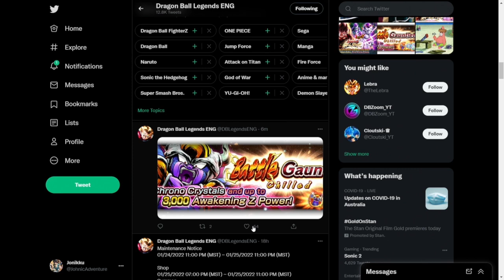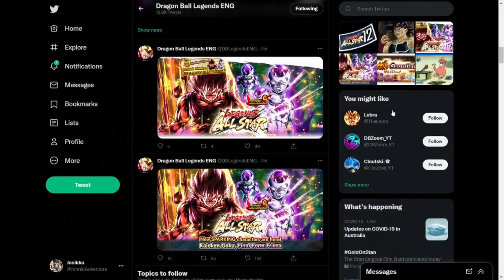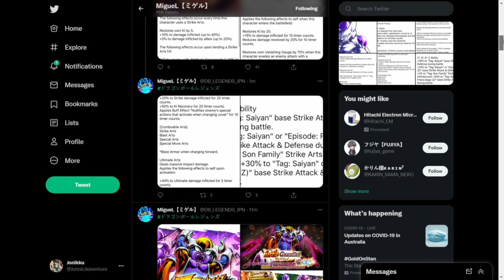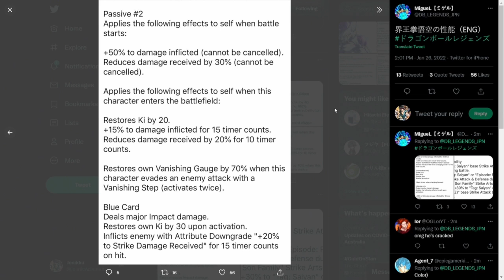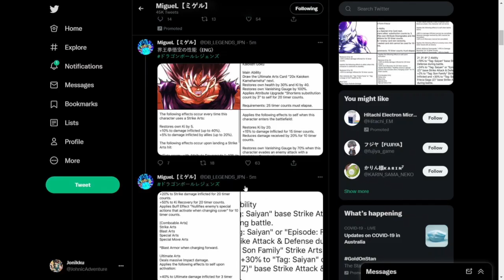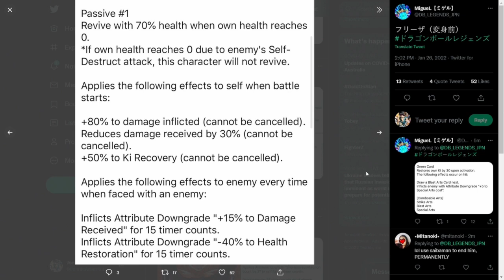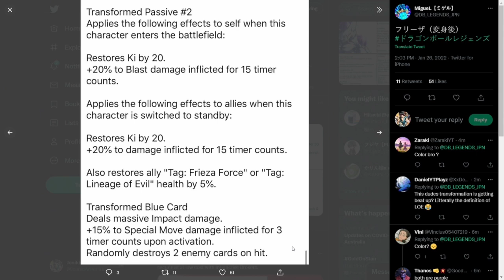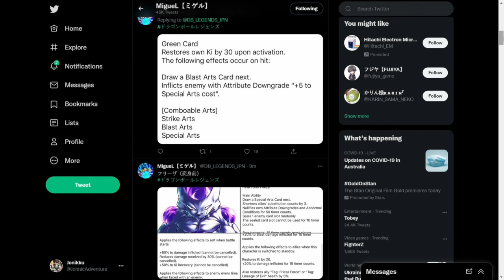x20 Kaioken Goku & Revival Final Form Frieza Are Coming To Dragon Ball Legends! Datamine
The Dragon Ball Legends datamine is here and we are getting a new battle gauntlet and a new all star banner with x20 Kaioken Kamehameha Goku & revival Final Form Frieza! I hope this helps out lineage of evil! I also read their kits just in case you're interested to see what they do! Let me know if you're summoning!